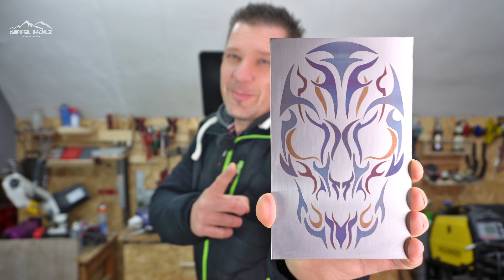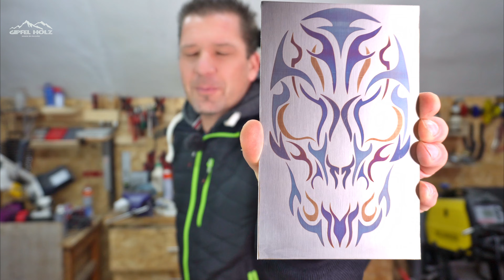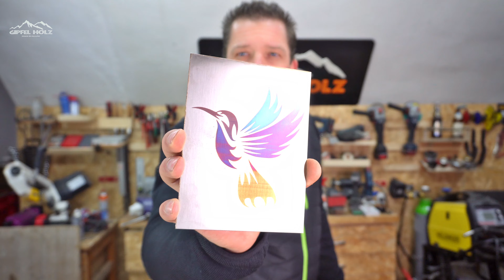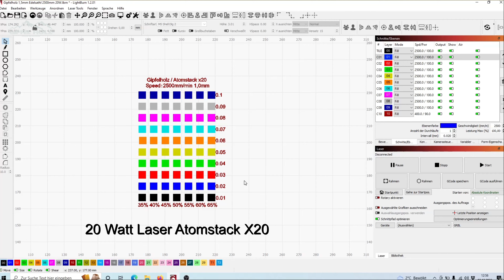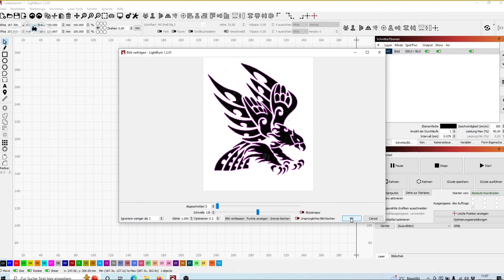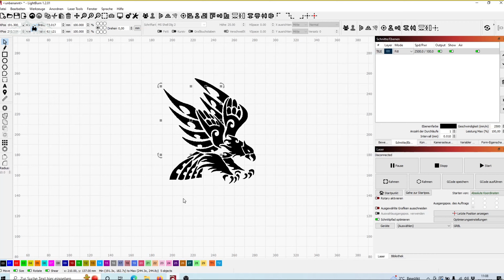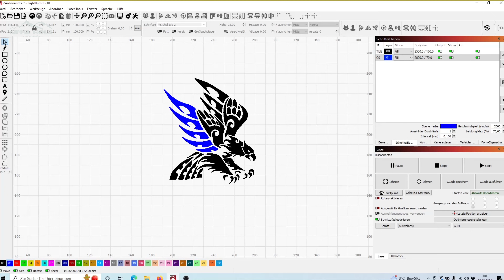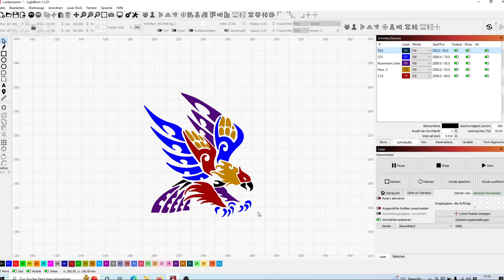WOW - Farbig auf Edelstahl lasern mit dem Diodenlaser? Metall farbig gravieren - Atomstack X20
Kann man farbig mit einem Diodenlaser lasern? Die Frage gehen wir heute auf den Grund. Dazu sage ich mal Ja und Nein. Denn auf Edelstahl ist es wohl möglich mit einem Diodenlaser farbig zu lasern bzw. Edelstahl farbig zu markieren. Auf Metall oder Alu ist es nicht möglich farbig lasern. Dort kann nur schwarz markiert werden. Alu und Metall lassen sich durch ein paar Tricks markieren. Dieses Video könnt Ihr Euch gerne noch anschauen. Aber heute geht es um farbig lasern auf Edelstahl. In dem Video zeige ich Euch wie das geht und was Ihr benötigt. Den Speed und Powertest stelle ich euch  zum Downlaod bereit.

👉👌 Als Dankeschön oder Unterstützung könnt Ihr mir gerne etwas zukommen lassen.
Auch Lightning möglich 👌 👌

👌 Du willst nichts mehr verpassen? Dann lass ein Abo da

Wer Gipfelholz ein Dankeschön schicken will.

👉* Atomstack x20 Pro auf Amazon
👉* Atomstack A20 Pro (blau) auf Amazon
👉* Atomstack S20 Pro (silber) auf Amazon
👉* Honeycomb 400x400
👉* Honeycomb 400x400 günstiger
👉* Edelstahl 1mm
👉* Weiteres Edelstahl was bei mir gut geht

👌👌👌 DOWNLOAD auf der Homepage: 👌👌👌
(weiter unten auf der Seite)
Alle Dateien sind für die jeweiligen Laser ausgelegt.

Meine Videos dienen zur Unterhaltung und sind in keinster Weise als Anleitung gedacht. Ich übernehmen keine Haftung für Nachbauten oder die richtige Anwendung von Werkzeug und Maschinen. Achte immer auf die Richtlinien und Sicherheitshinweise der jeweiligen Maschinen. Denke daran, dass du alleine verantwortlich bist für deine Sicherheit und deine gebauten Objekte.

Meine Videos enthalten bezahlte Produktplatzierungen.  Danke für eure Unterstützung.